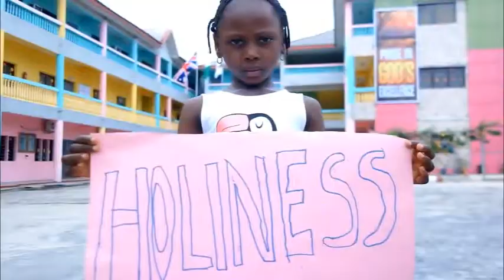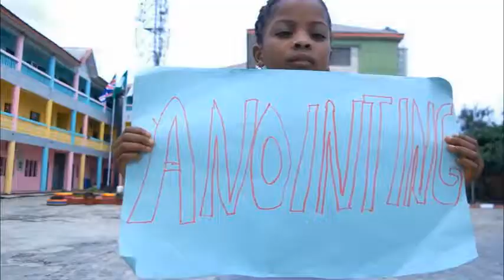ODAFE - I CALL GOD NAME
Gospel act Odafe bounces back with another good music video praise and thanking God and he entitled it "I CALL GOD NAME" WATCH NOW AND REMAIN BLESS